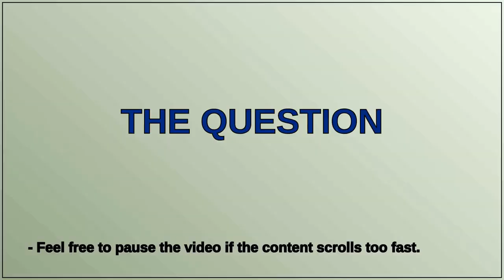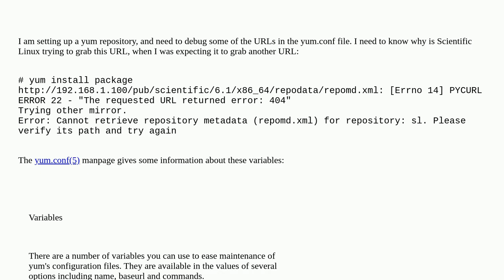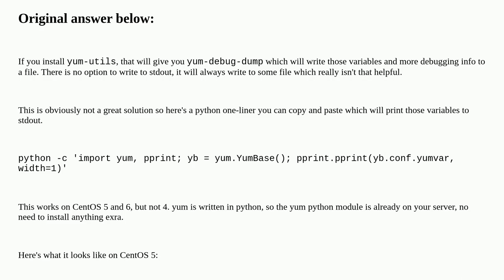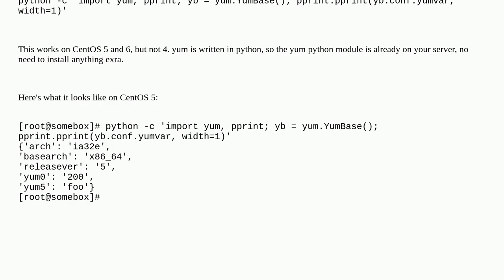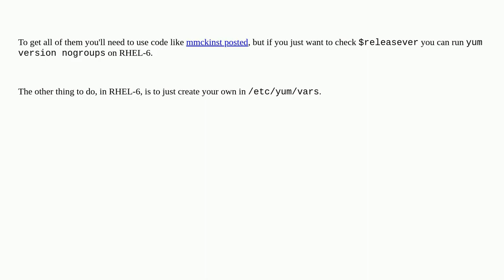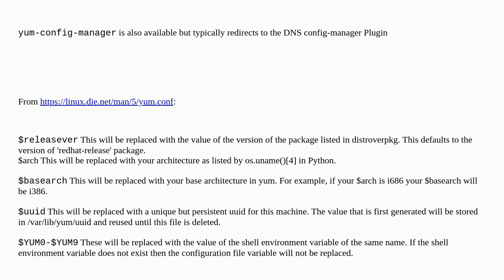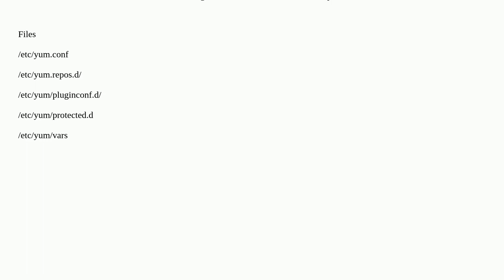Unix: Yum: How can I view variables like $releasever, $basearch & $YUM0?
Yum: How can I view variables like $releasever, $basearch & $YUM0?

A special thanks goes out to the community

  repository dnf scientific-linux yum